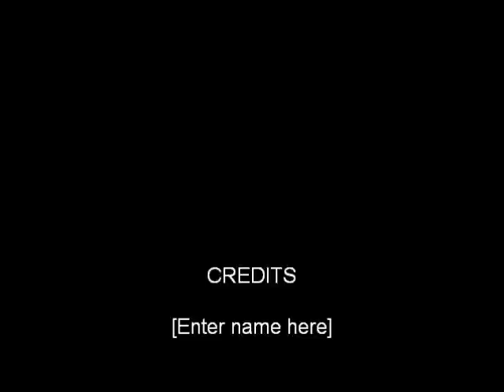Buddy Guy Hoochie Coochie Man 2-24-10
Buddy Guy at The Roseland Theatre